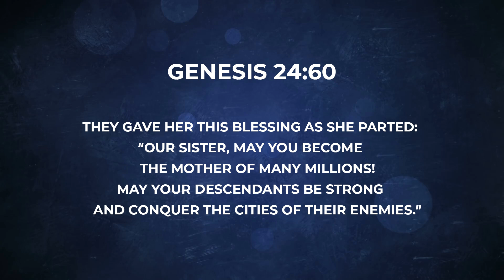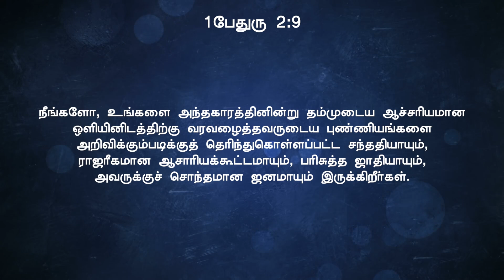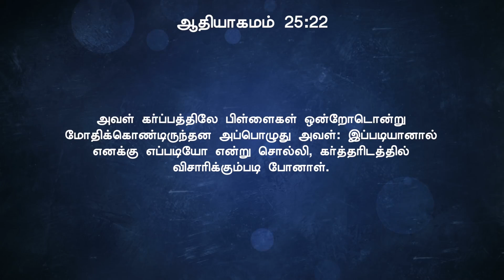ரூபாவாதியான ரெபெக்காள் || Pr. Ketzia Prakasam | Bethel City Cathedral